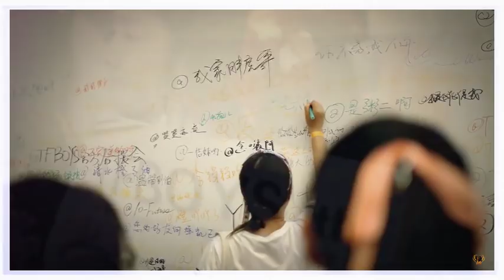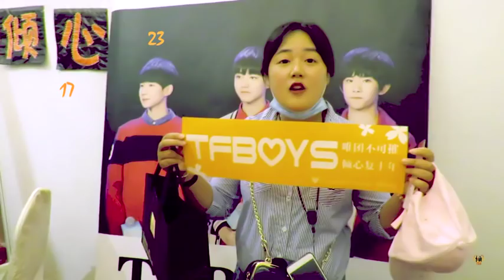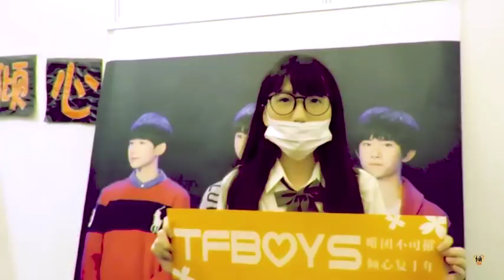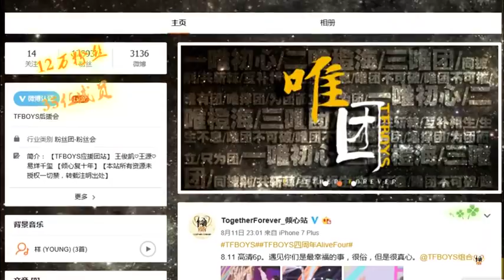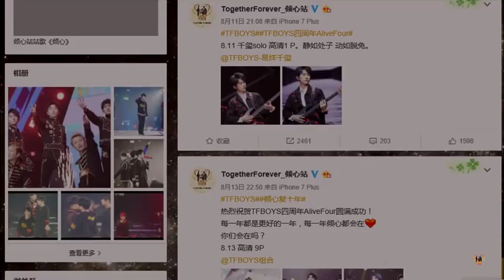Nhìn lại Họp Fans năm ngoái |Offline mừng TFBOYS 4th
【倾心传媒】TFBOYS四周年粉丝嘉年华终章
Nguồn: 倾心传媒
Hôm nay là sinh nhật của 1 bé Tứ Diệp Thảo dễ thương có Youtube là Hân Lê Hoàng Bảo, chúc em thêm tuổi mới vui vẻ, mãi đồng hành cùng TFBOYS và gia đình Tứ Diệp Thảo ^^
Mị mới lập tài khoản donate money, các cô có thể donate (1K cũng OK) cho mị qua
Cảm ơn các cô nhiều ^^